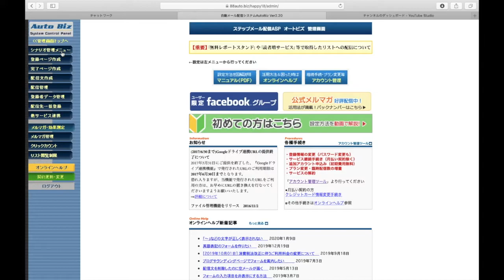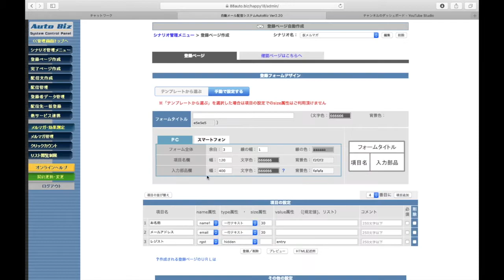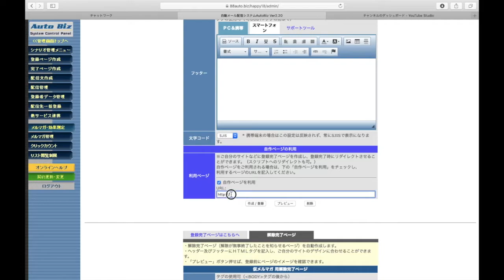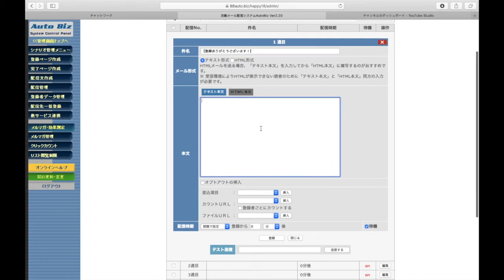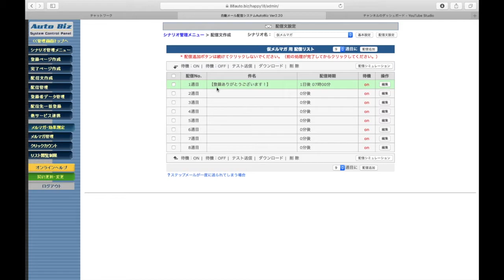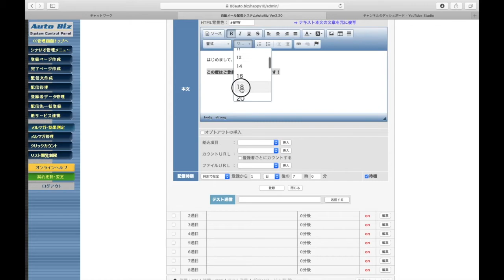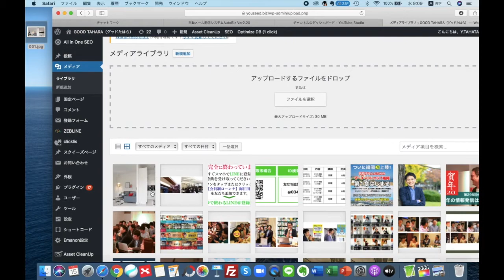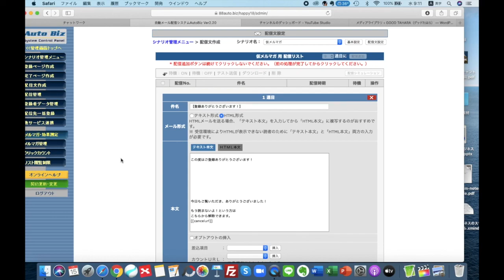オートビズでステップメールを設定する方法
メルマガ配信スタンド「オートビズ」でシナリオ作成からステップメールを設定する方法までを解説しています。

特別なオーディオ教材をプレゼントしています。

⏩YouTube集客について学びたい方はこちらから

⏩【無料】サブスク・月額会員ビジネスがで学べる動画講座はこちらから登録できます